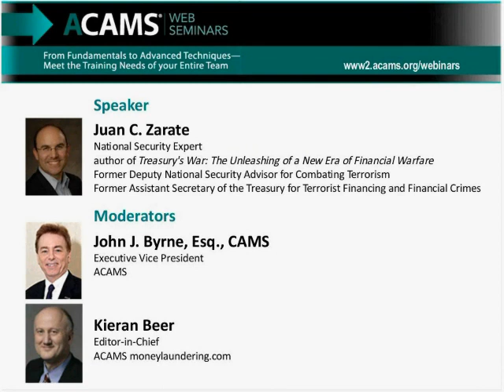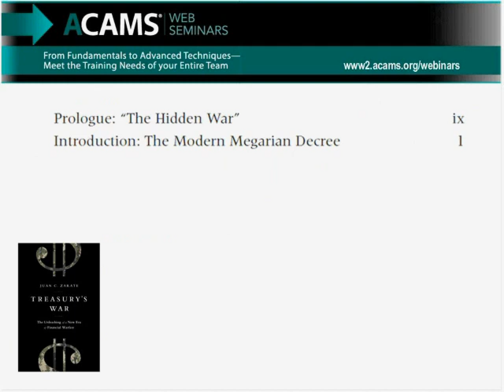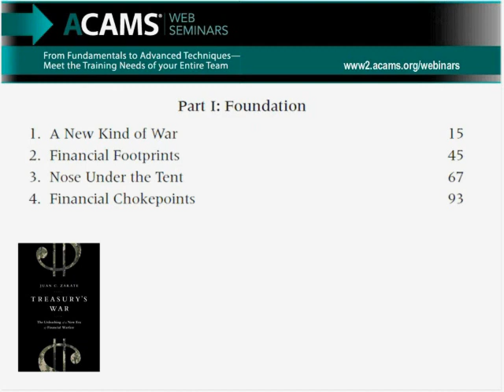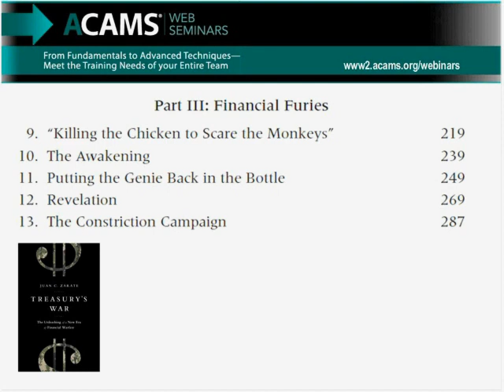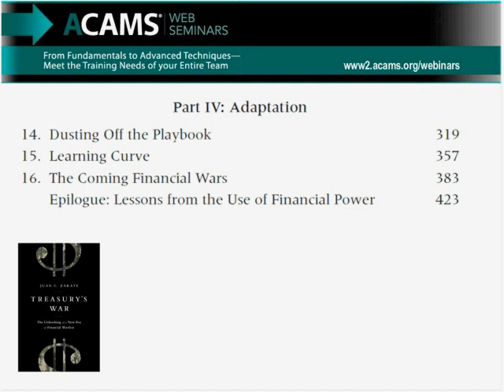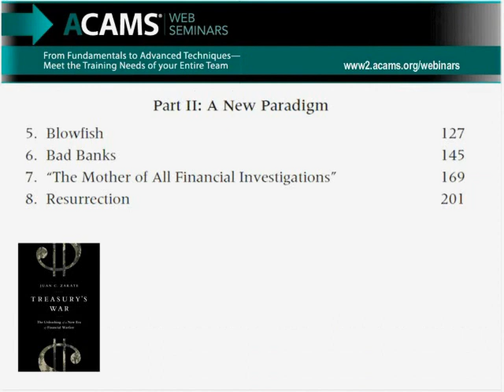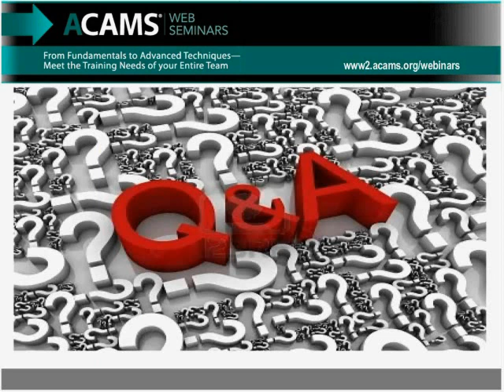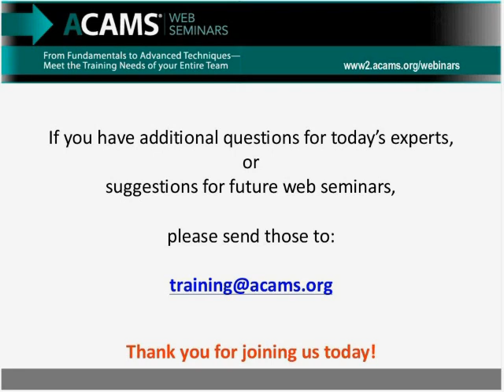Financial Warfare: A Conversation with National Security Expert Juan Zarate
Juan Zarate, a former Treasury Department and White House official, was instrumental in developing various methods for tracing terrorist funding and isolating firms, individuals and countries from the legitimate financial system. His analysis of how these counter terrorism tools work and the challenges going forward come to life in his book, Treasury’s War: The Unleashing of a New Era of Financial Warfare.

Join ACAMS moneylaundering.com’s editor-in-chief, Kieran Beer, and ACAMS executive vice president, John Byrne, for an extended conversation with Juan as they discuss the immediate reactions regarding addressing terrorist financing post 9/11, the creation of the Treasury’s efforts to work both with other agencies and the private sector and the fascinating inside stories regarding North Korea, Iran and Syria.